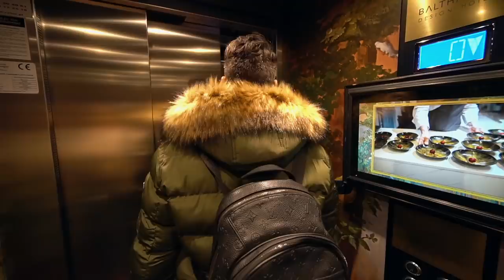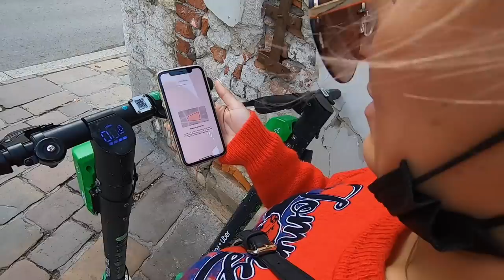KRAKÓW IS AMAZING | BEST THINGS TO DO IN KRAKOW POLAND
Welcome to our Poland series. We are travelling all around Poland by car. But there is a plot twist we are travelling around Poland during corona, so we will see what Poland is like during this time. The Polish road trip will take us to some of the best places across Poland like So Pot, Gdańsk, Wrocław and Poznań to name but a few.

Watch our Poland series from the beginning!

In the previous episode we checked into the amazing Balthazar Design Hotel and visit the Wieliczka Salt Mine. It’s a cool and unique place to visit! Located just outside of Krakow, this is a MUST VISIT in Poland. In this episode join us as we visit Krakow, Poland in this travel guide as we cover the best things to do in Kraków in terms of museums, restaurants, shopping, castles and churches worth visiting. From Wawel Castle to the Old Town and Kazimierz to Planty Park you'll find Krakow charming as you meander through its attractive streets and squares. With legendary nightlife, a epic food scene and plenty of green space Kraków feels just as much like a city as it does a town. Krakow truly won us over and we hope it makes you want to visit Krakow Poland for yourself.

We gave up our life, business and sold all our belongings in the UK (June 2018) to chase our wildest dream “to YouTube our way around the world full time”.

❤️SUPPORT US:
Enjoying our content? For the cost of a coffee you can help us keep creating videos:

Curve travel payment card: All your cards in one, no currency exchange fees and free foreign ATM withdraws to name but a few benefits!

Packing cubes

*The Balthazar Design Hotel stay was a press trip